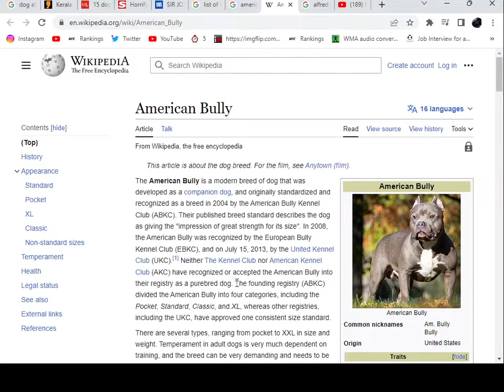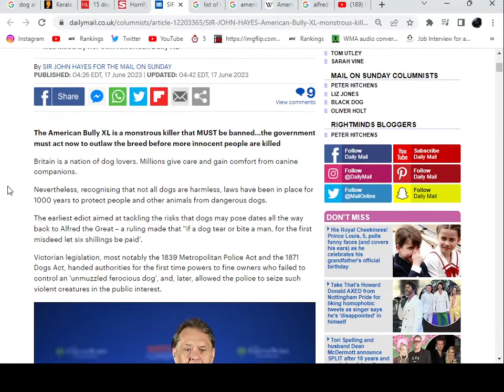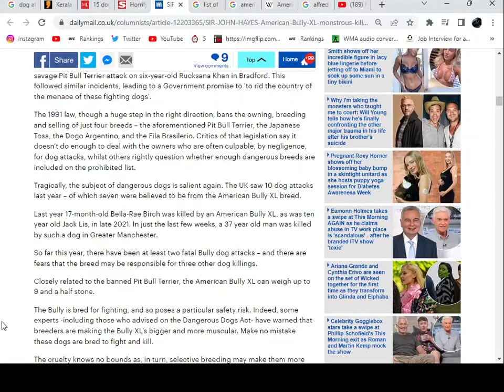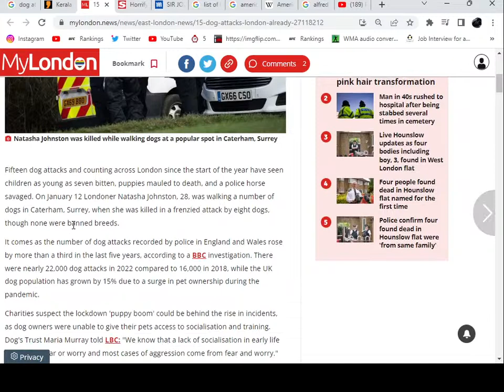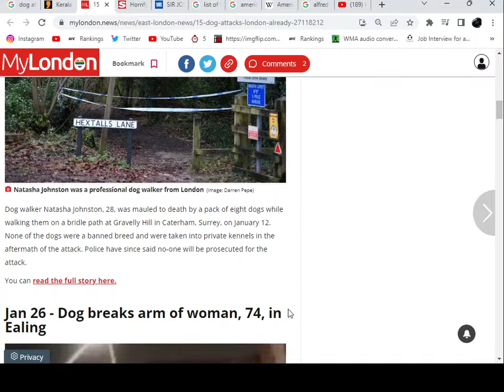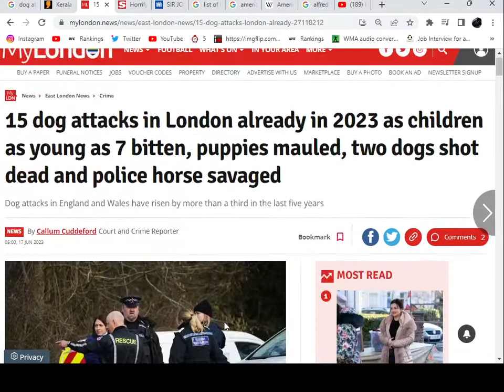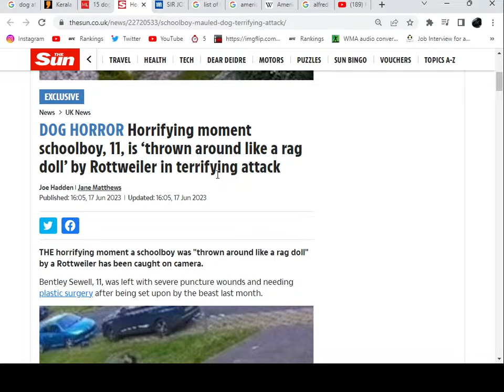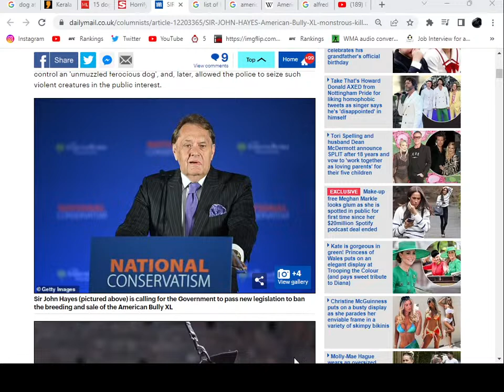SIR JOHN HAYES: "The American Bully XL is a monstrous killer that MUST be banned"